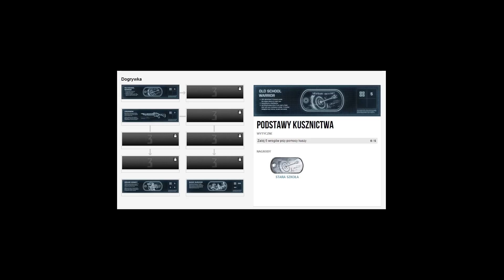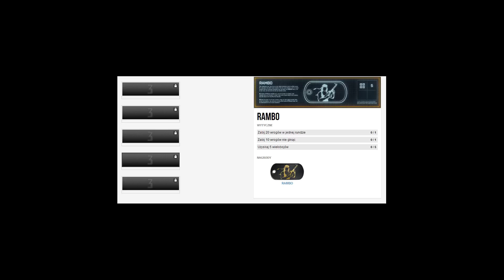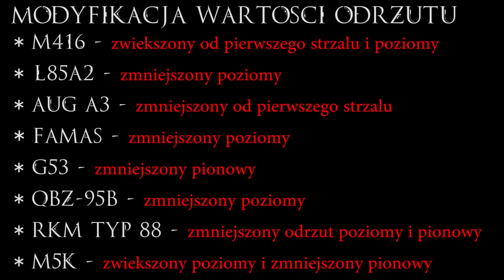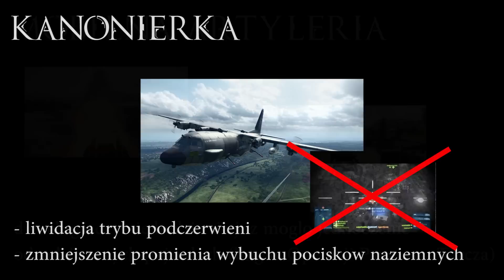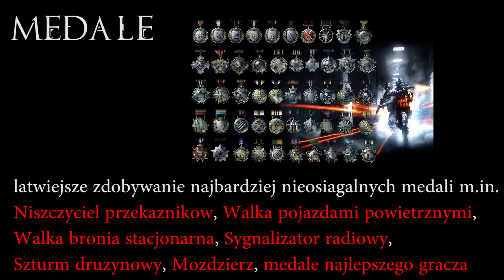Battlefield 3, patch 4 XII 2012 r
W tym filmiku prezentuję wszystkie zmiany, które weszły z patchem z dnia 4.XII.2012 r, czyli wraz z wprowadzeniem dodatku Aftermath / Dogrywka. Zmiany w mapach, o których mówię, przetłumaczone przez Yossariana, to:

* Na mapie Góry Elburs gracze nie będą mogli już wykorzystywać błędu, który pozwalał im schować się wewnątrz skał po uderzeniu w nie,
* na mapach Pancerna Tarcza i Góry Elburs w trybie Bitwy pancernej obszar walk będzie się wyświetlał poprawnie,
* na mapie Dolina Śmierci gracze nie będą mogli wykorzystywać błędu, który pozwalał na schowanie się w suficie tunelu kolejowego,
* na mapie Półwysep Sharqi w trybie Drużynowego szturmu gracze nie będą pojawiali się poza terenem walk, jeżeli zdecydują się na odrodzenie krótko po eksplozji pierwszego przekaźnika,
* na mapie Góry Elburs kamery pokazujące obszar odradzania będą wskazywać poprawne miejsca spawnu.